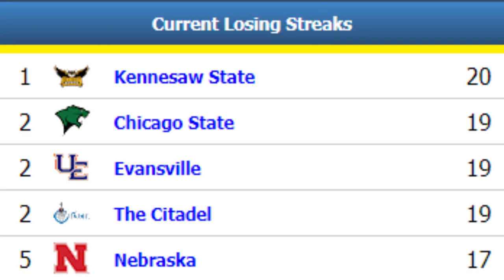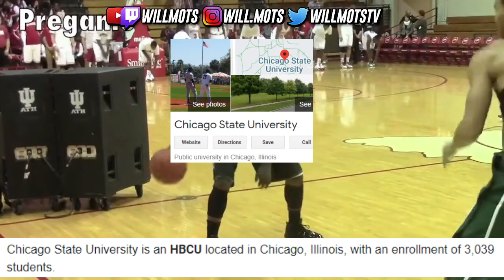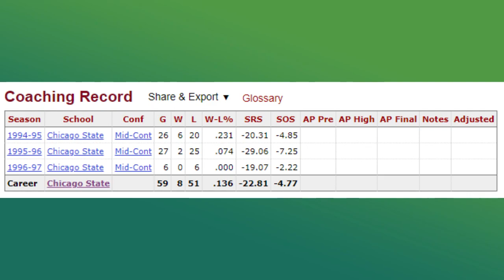The WORST D1 Basketball Team Of All-Time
Today we discuss who is The WORST D1 Basketball Team Of All-Time, especially in the last 5 years. In the last 3 years, Chicago State is winless in conference and has beat little to no Division 1 Programs. Well, tune in to see how bad they are.

Is it time to grind 😈

PSN: WillmotsTV
GT: Willmots TTV